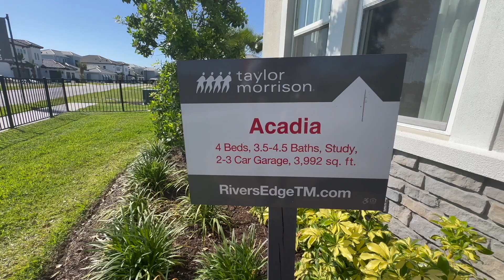Acadia floor plan by Taylor Morrison | River's Edge Wesley Chapel, FL | New Home Tour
Exclusive tour of the Taylor Morrison Acadia model home at River's Edge Wesley Chapel, FL.  River's Edge in Wesley Chapel, FL offers 7 luxury new construction floor plans ranging from the $700's -$1MM.  NEW phase and NEW homesites NOW available!

Schedule a VIP tour of the community and new homes.

Ryan Kessell, REALTOR®
Certified New Home Co-Broker
Florida New Home Team

We can HELP you with any builder, new home community or resale home.  There are ZERO costs or fees for our service and we will HELP you save THOUSANDS!